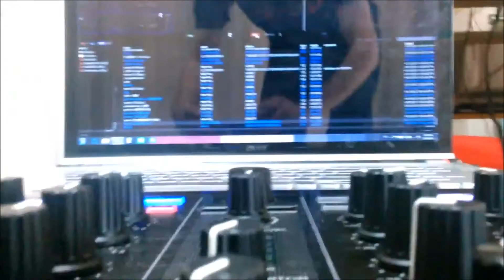[PO-14 Sub] Antiskill Nara - Cathode Ray Blues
I'm telling you, techno blues is going to become popular one day.

This track was made entirely in the PO-14 by Teenage Engineering. The little guy packs a surprising number of features, but it's still exciting to work around the limitations that come with attempting to compose a full track on what's essentially a one-voice step sequencer.